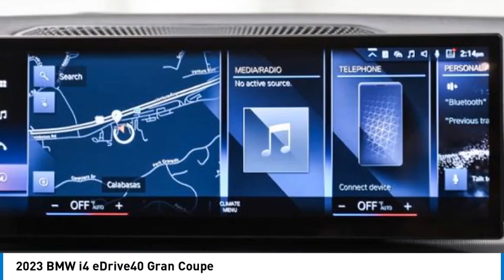2023 BMW i4 PFR01725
2023 BMW i4 eDrive40 Gran Coupe

24500 Calabasas Rd.

Navigation, Moonroof, Heated Seats, Blind Spot Monitor, Apple Carplay, Power Liftgate, Aluminum Wheels, M SPORT PACKAGE, SHADOWLINE PACKAGE, HEATED FRONT SEATS, Back-Up Camera. Black Sapphire Metallic exterior and Black Perforated SensaTec interior, eDrive40 trim. Warranty 4 yrs/50k Miles - Basic Warranty; SEE MORE!br /br /KEY FEATURES INCLUDEbr /Power Liftgate, Apple Carplay, Back-Up Camera, Blind Spot Monitor. Navigation, Rear Air, Keyless Start, Dual Zone A/C, Hands-Free Liftgate. br /br /OPTION PACKAGESbr /M SPORT PACKAGE Adaptive M Suspension, Shadowline Exterior Trim, Aluminum Rhombicle Anthracite Trim, M Steering Wheel, M Sport Package (337), Variable Sport Steering, Wheels: 19 x 8.5 Fr & 19 x 9.0 Rr M Y-Spoke, Bi-color black, Style 859M, Tires: 245/40R19 Fr & 255/40R19 Rr Performance, Non run-flat, Without Lines Designation Outside, Aerodynamic Kit, SHADOWLINE PACKAGE M Sport Brakes w/Red Calipers, M Sport Package Pro, Extended Shadowline Trim, M Shadowline Lights, Black Mirror Caps, HEATED FRONT SEATS. BMW eDrive40 with Black Sapphire Metallic exterior and Black Perforated SensaTec interior features a Electric Motor with 335 HP at 8000 RPM*. br /br /WHY BUY FROM USbr /The staff at Bob Smith BMW is ready to help you purchase a new BMW or used car in Calabasas. When you visit our car dealership, expect the superior customer service that you deserve. With years of experience and training, the Bob Smith BMW team will get you into the BMW that was built for you. Get the new or used car by BMW in Calabasas that you have been dreaming of by calling or visiting Bob Smith BMW today. We are located a stone's throw from Woodland Hills, Canoga Park and Chatsworth. br /br /Horsepower calculations based on trim engine configuration. Please confirm the accuracy of the included equipment by calling us prior to purchase. br /